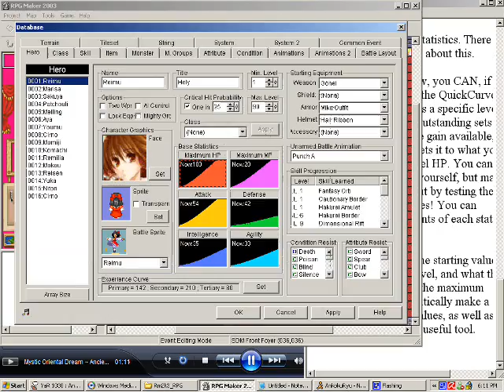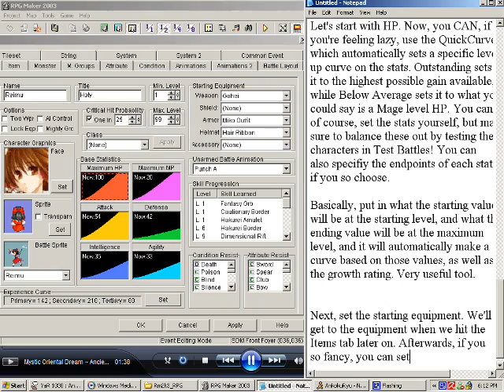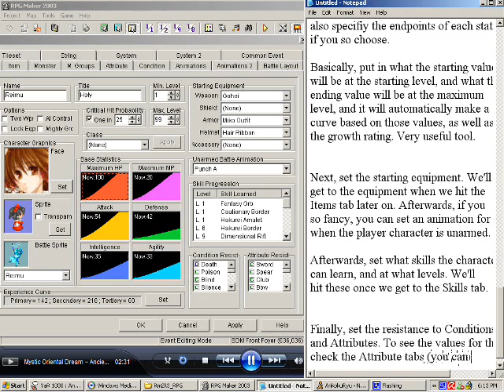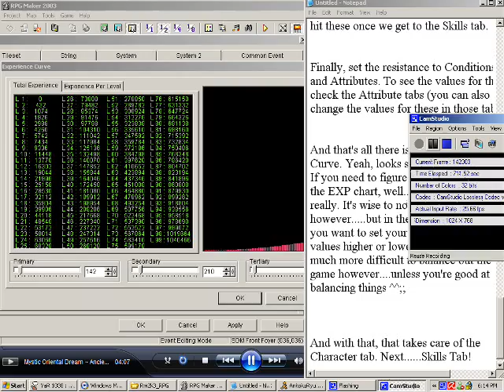RPG Maker 2k3: Tutorial Part 2 - Character Tutorial Part 2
2nd part of the Character Tutorial.